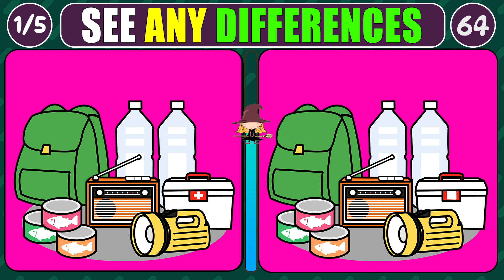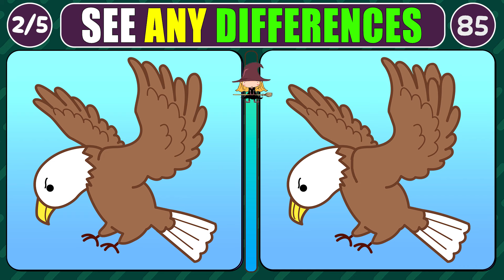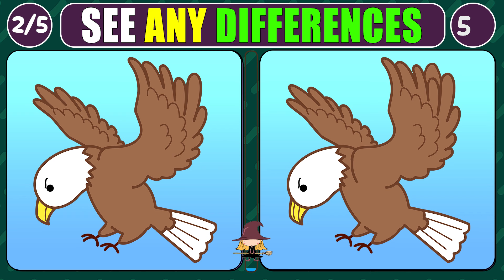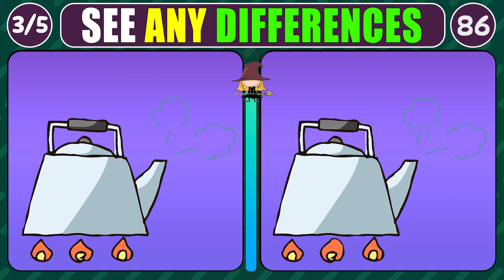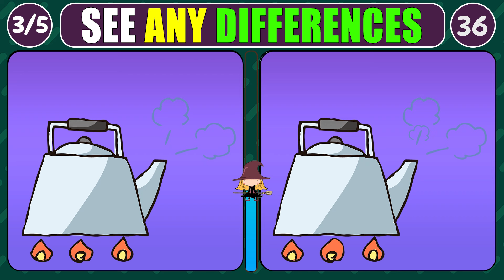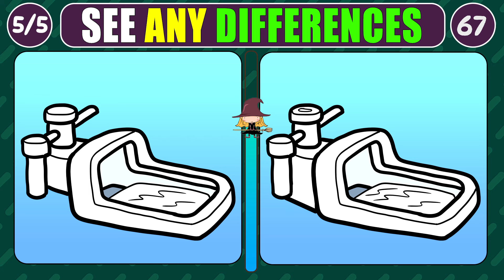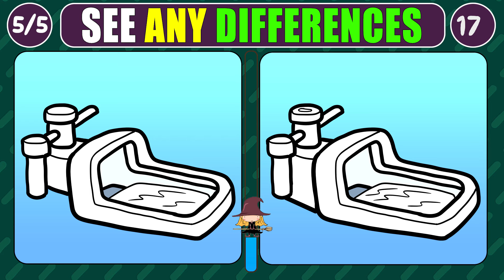🧩Spot the Difference | Tricky Brain Games for the Elite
Welcome to Puzzle Land's Spot The Difference! This is a fun and interesting brain exercise suitable for elders, children, and the entire family. My puzzles are meant to keep your mind active and sharp. They are not only entertaining, but also good for your brain health.

I want to produce the most engaging puzzles on YouTube. Each problem is deliberately designed to challenge and delight you. This movie features a succession of photos with slight changes. Your objective is to identify these differences. It's a great way to put your focus and observation abilities to the test.

Remember that these puzzles are more than just amusement. They are an excellent technique to exercise your brain and boost your cognitive ability.

🔍I hope this series helps improve memory and mental agility. 🚀🌟 So, if you're ready for a challenge, go ahead and watch Captain Brain's "Spot the Difference" series on YouTube. Remember, it is all.

✅Contents [ TIMELINE ]
00:00
00:29 Puzzle 1
02:06 Puzzle Answer 1
02:21 Puzzle 2
03:56 Puzzle Answer 2
04:10 Puzzle 3
05:46 Puzzle Answer 3
06:01 Puzzle 4
07:38 Puzzle Answer 4
07:53 Puzzle  5
09:28 Puzzle Answer 5